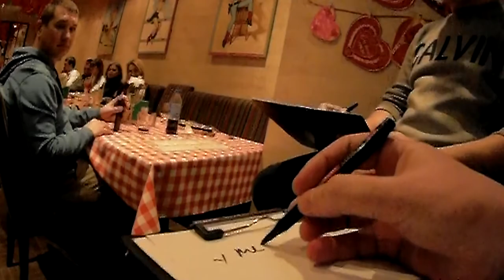ЛЮБОВЬ С ПЕРВОГО ВЗГЛЯДА В КАФЕ ВКУС ЖИЗНИ КЕРЧЬ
«Любовь с первого взгляда» — телевизионная игра, романтическое шоу. Производилась телекомпанией «Игра-ТВ» по лицензии английской фирмы «Action Time». Первая лицензионная программа в истории советского и российского телевидения. Название оригинальной британской игры: «Love at First Sight».

Выходила с 12 января 1991 по 4 сентября 1996 года на Первой программе ЦТ, 1-м канале Останкино и ОРТ и с 21 сентября 1997 по 31 августа 1999 года на РТР[2][3]. Вели передачу Алла Волкова и Борис Крюк.

С 1 марта по 9 июля 2011 года выходила на телеканале MTV Россия[4]. Вели передачу Эвелина Блёданс и Таир Мамедов.

С 13 сентября 2015 года на украинском телеканале «Интер» выходила украинская версия передачи.